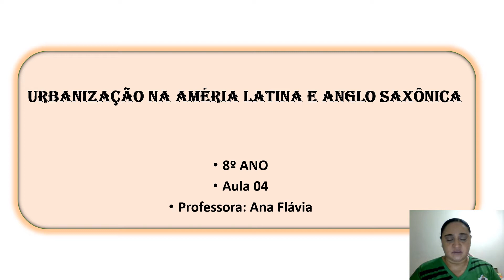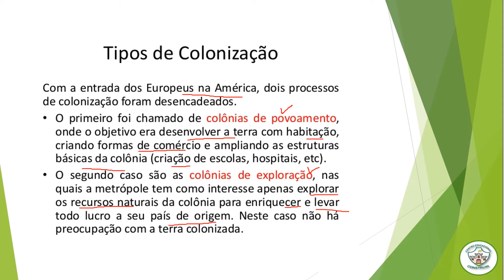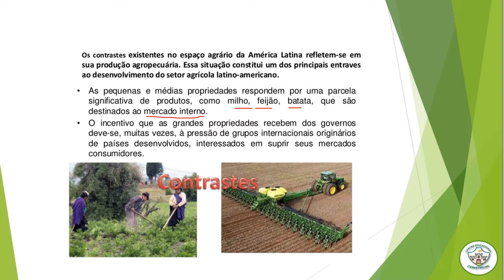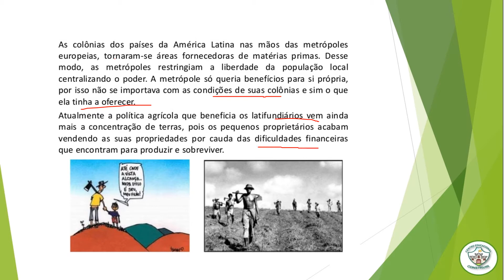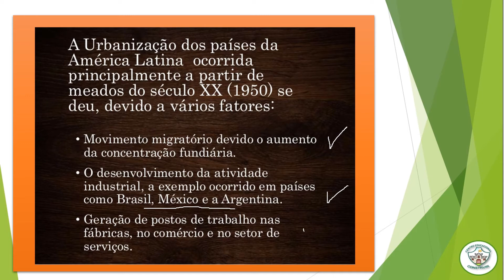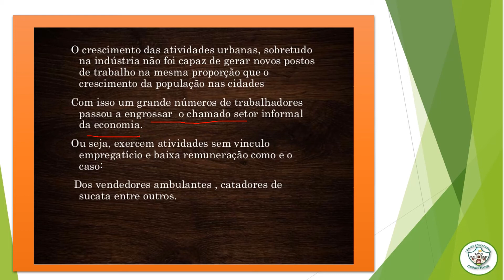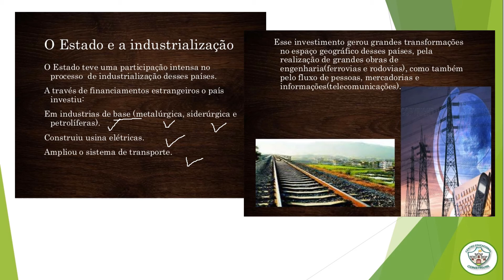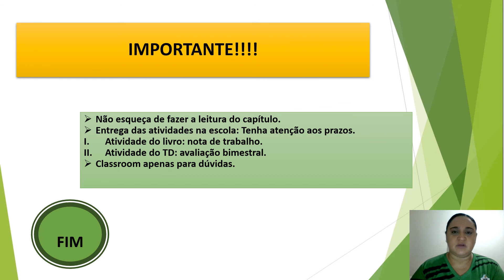8º ANO GEOGRAFIA AULA 04 URBANIZAÇÃO NA AMÉRICA